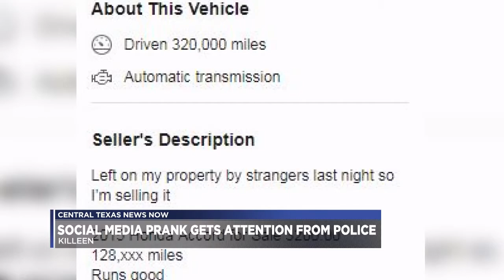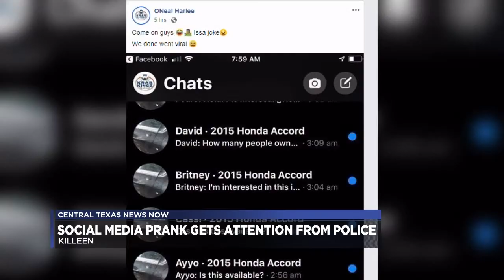Killeen man's social media prank gets attention from police department